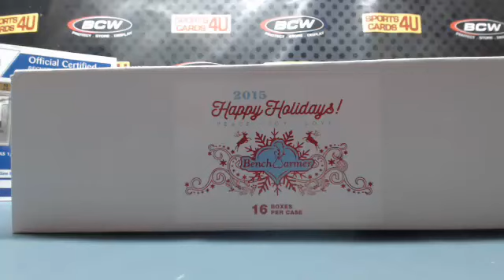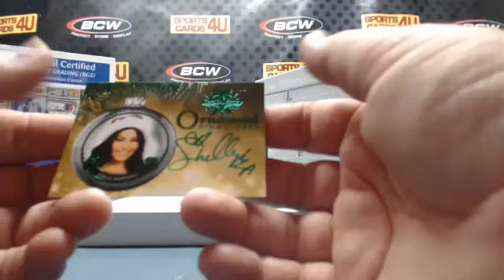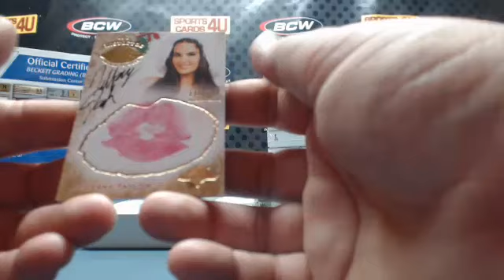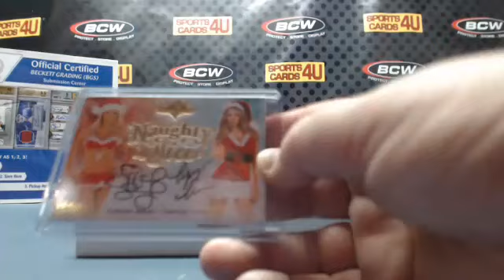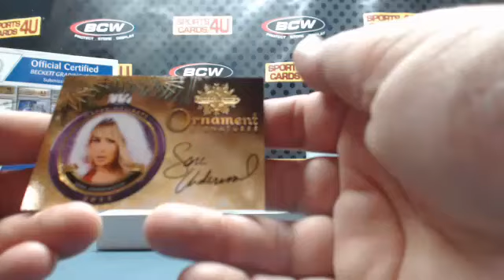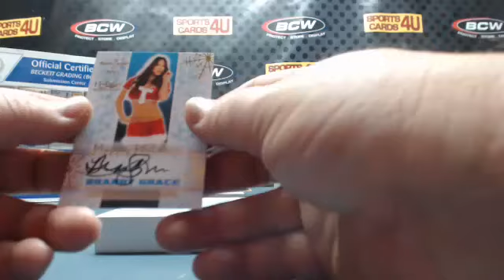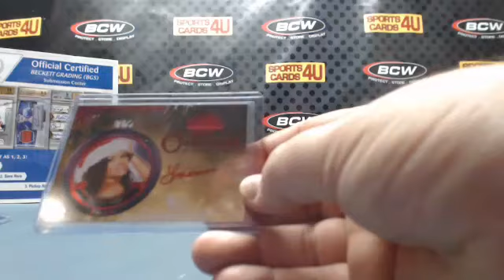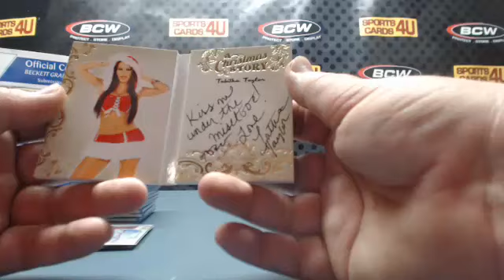2015 Benchwarmer Holiday Past & Presents 8Box Case Model Break #33 (1-29-16)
2015 Benchwarmer Holiday Past & Presents 8Box Case Model Break #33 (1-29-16) - Captured Live on Ustream